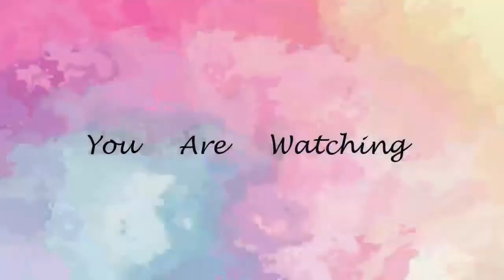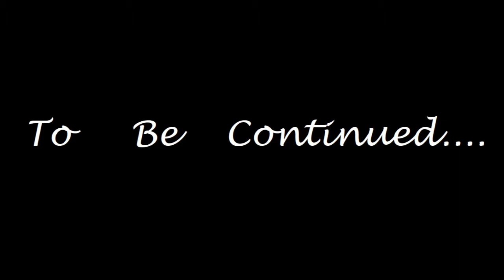The Girl who is Different l Ep 3 l Gachaverse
hewwo 😸. Welcome back to another video . So yeahhh this is episode 3 of the series I am doing so yeah thats all I wanna say for now XD.